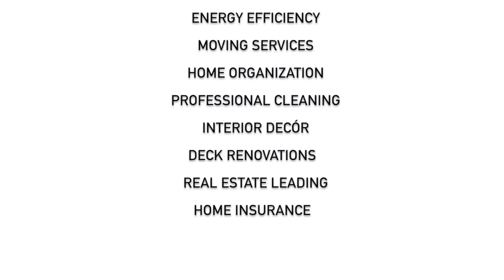Home Renovation Expo 2018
The 2018 Home Renovation Expo in Chevy Chase, Maryland., February 24, 2018, 1-4pm. Jane E. Lawton Community Center. Registration is free. Use the link above to register.